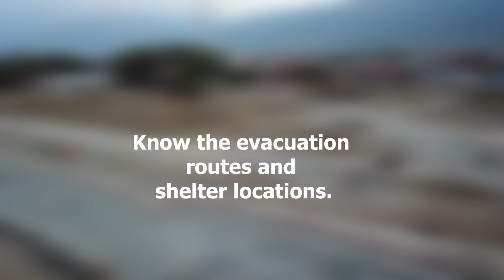Earthquake and tsunami in Palu, Indonesia, September 2018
Title:  Lessons from the 2018 earthquake and tsunami in Palu, Indonesia

Description:

On 28 September 2018, an earthquake and tsunami hit the city of Palu on the island of Sulawesi in Indonesia killing more than 2000 people. What went wrong and how such a disaster could have been prevented? The video highlights the importance of bridging the “last mile” in early warning systems and the need for more disaster education and awareness raising.